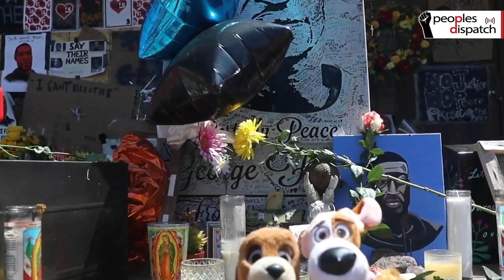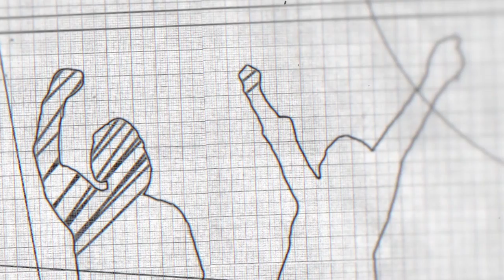US Protests: The Critique on the Ground is Systemic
Eugene Puryear of BreakThrough News talks about the protests that are gaining strength in the US, the future of the DefundThePolice campaigns and the organizing in the coming weeks and months.